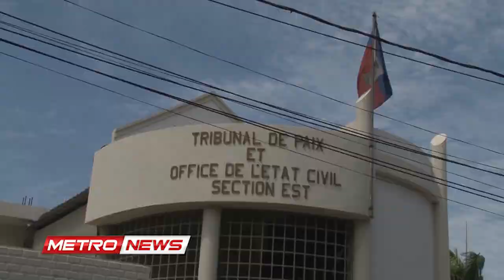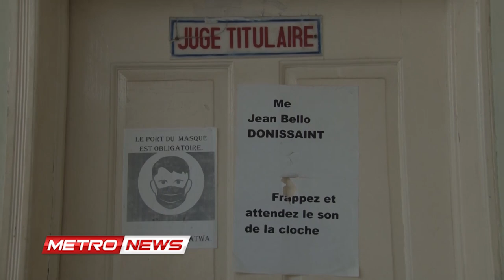Justice / Les tribunaux de paix fonctionnement dans de mauvaises conditions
Les  tribunaux des paix  de la région métropolitaine de Port-au-Prince fonctionnent dans de mauvaises conditions, selon plusieurs responsables interrogés par Métropole à l’occasion de la nouvelle rentrée judiciaire.

Les tribunaux ne disposent pas de véhicules  de fonctionnement Certains bâtiments où sont logés quelques uns d’entre eux.

Lors d’une visite de métropole, des interrogés ont dénoncé cette situation déplorable et ont profité pour faire des recommandations aux nouveaux membres du conseil supérieur du pouvoir judiciaire.